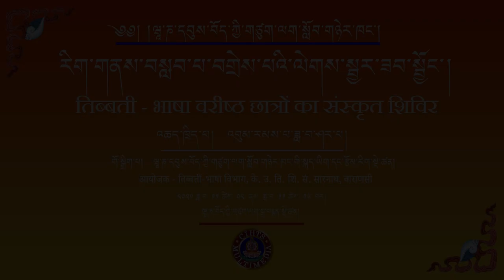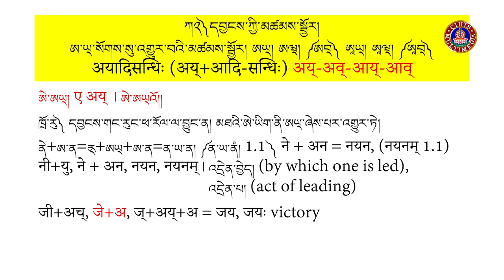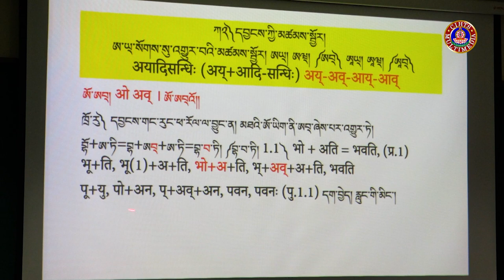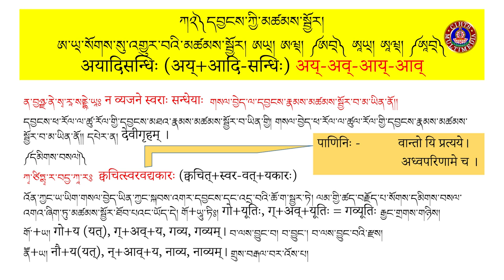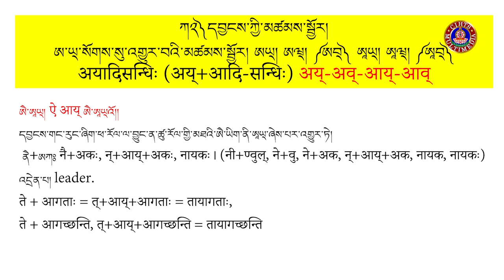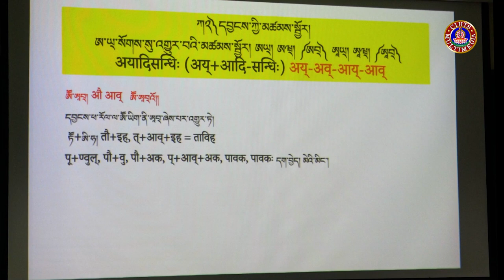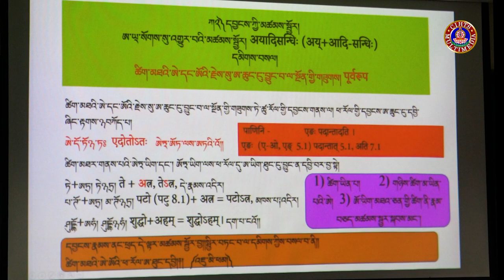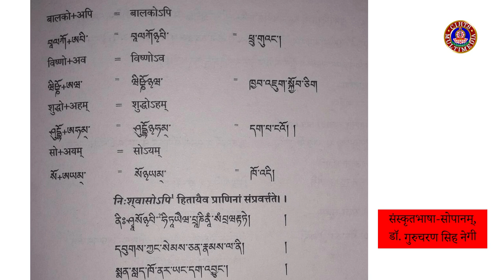དབྱངས་ཅན་སྒྲ་མདོ་ལས་མཚམས་སྦྱོར་ལྔ་པའི་སློབ་ཁྲིད། ༤ འཆད་ཁྲིད་པ། འབུམ་རམས་པ་ཟླ་བ་ཤར་པ།